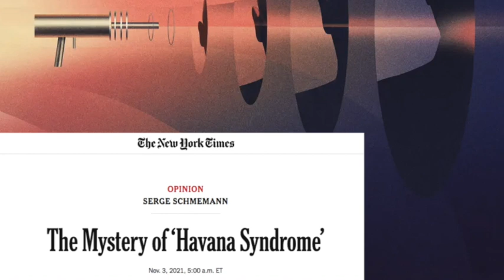Super Serious News Reporting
Hi I'm a very serious news reporter. The Russians are controlling our thoughts with Facebook memes and scrambling our brains with invisible ray gun attacks. In other news, capitalism is working fine and our wars defend freedom and democracy. The government never lies. Here's Bob with the weather.